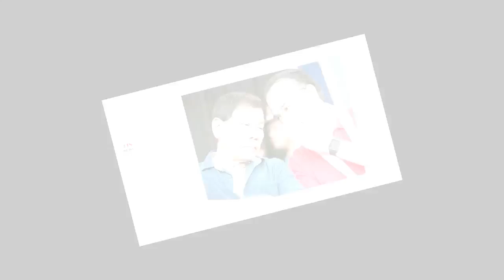House Speaker or not, Cayetano says he'll 'follow what the President wants'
'Ngayon kung ipa-plano niya para sakin, kami na mag-uusap... Whatever happens hindi ko pagsisihan na babalik ako para i-serve 'tong constituency na 'to,' says Alan Peter Cayetano on House Speakership